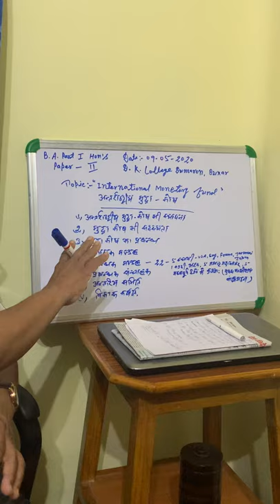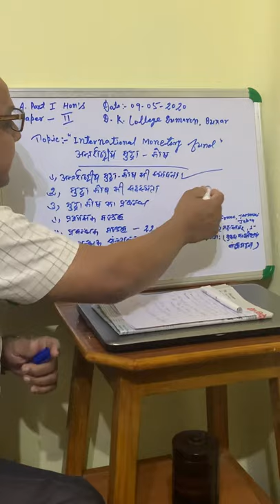International Monetary fund|Prof. Dhirendra kumar Singh|D.k college, Dumraon| Lecture-1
B.A part-I , Paper-2